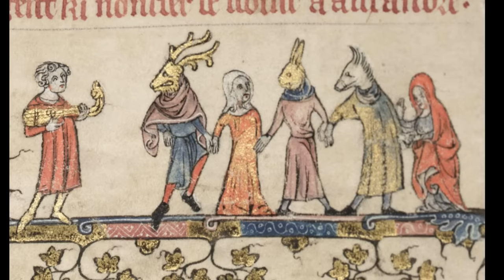The History Of Halloween - Halloween Traditions Explained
Today we look at the history of Halloween and examine how it's changed over the years.

If you enjoy mythology and folklore and want to learn more.